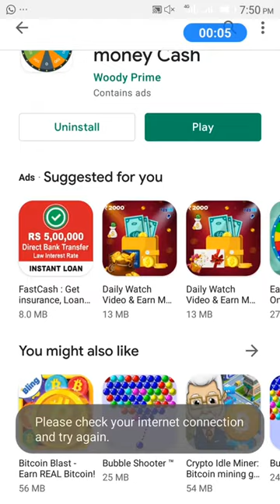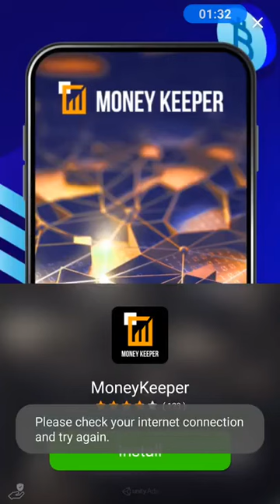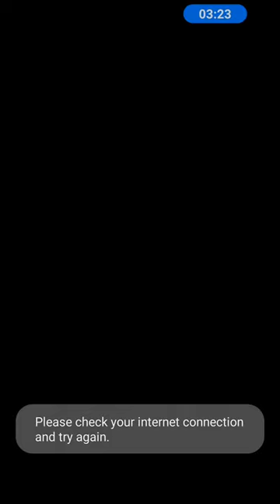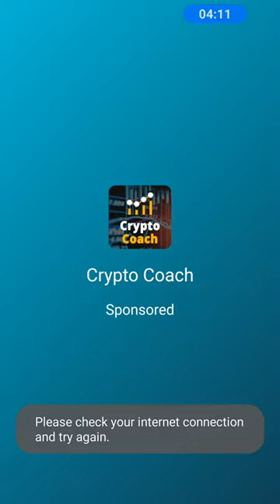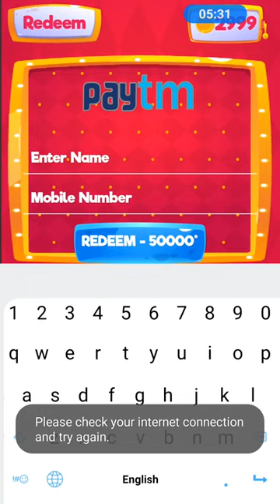How to earn ll Spin to win ll how to earn online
How to earn online ll Earn from  app ll online earning ll App Earning